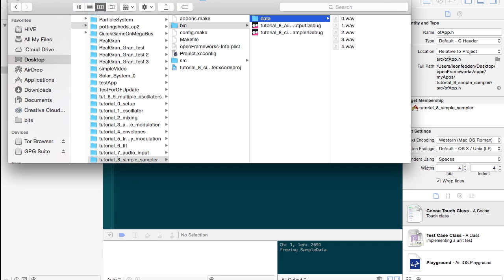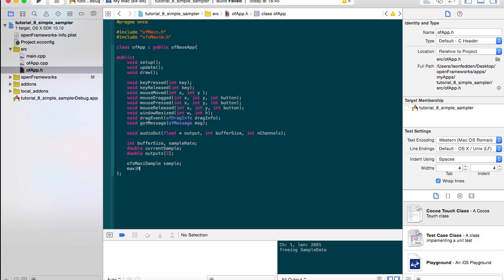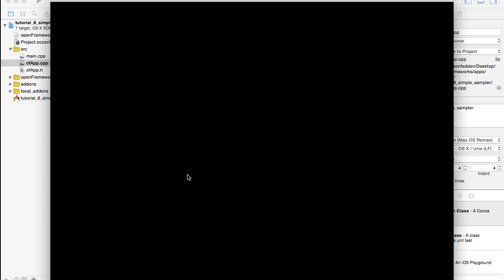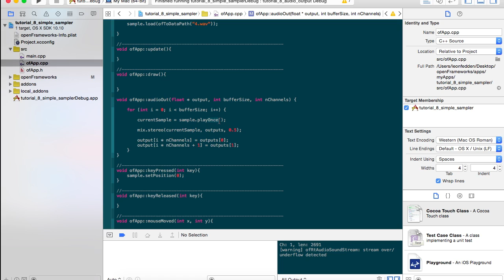ofxMaxim Tutorial 08 - A Simple Sampler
How to play samples in openFrameworks with ofxMaxim/Maximillion (C++)